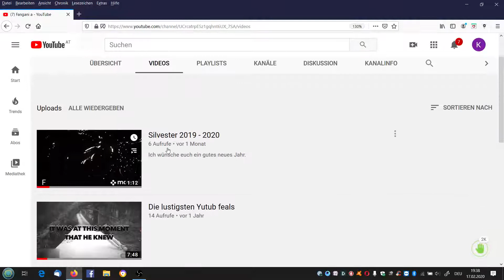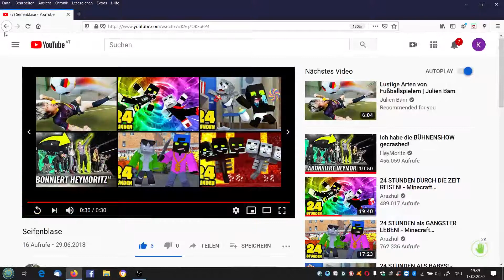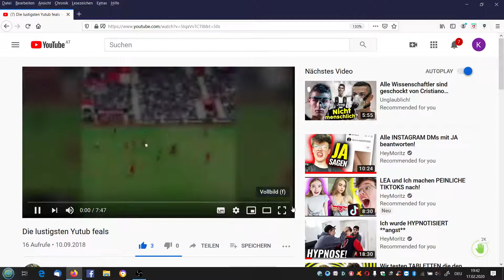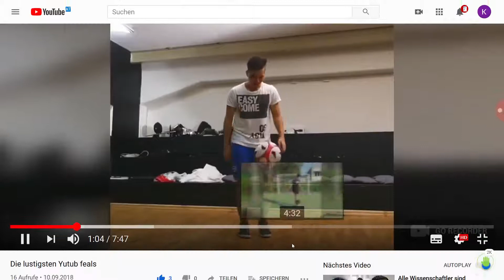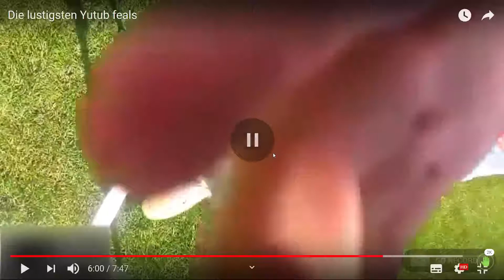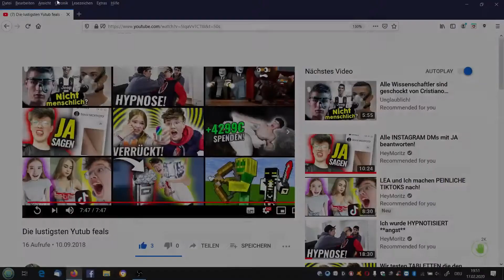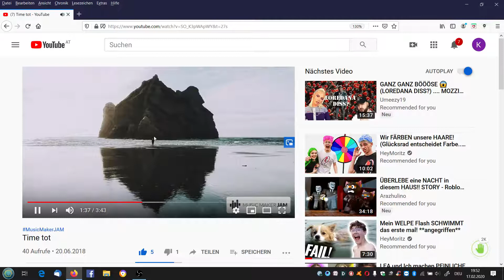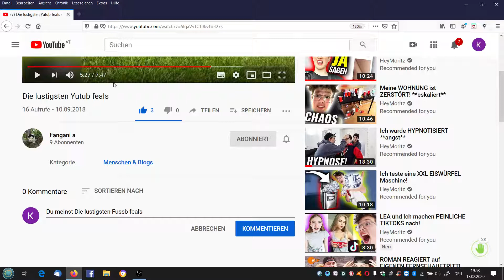Ich reagiere auf alle Videos von Fangani a! (Reaction)